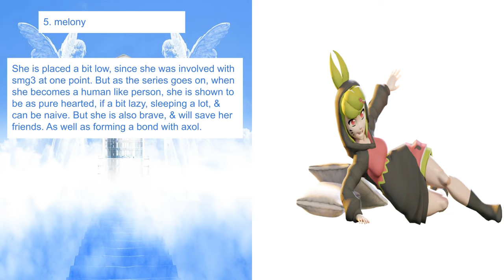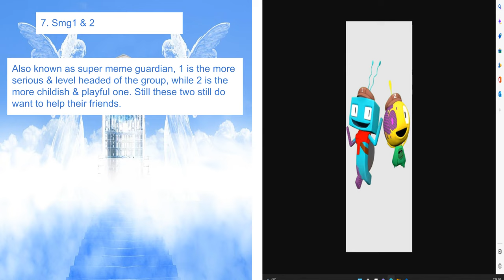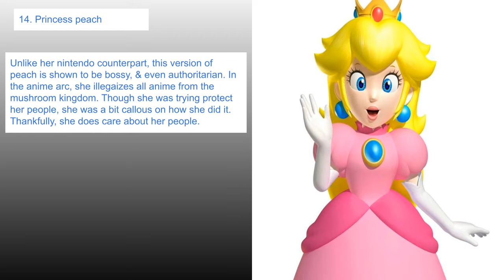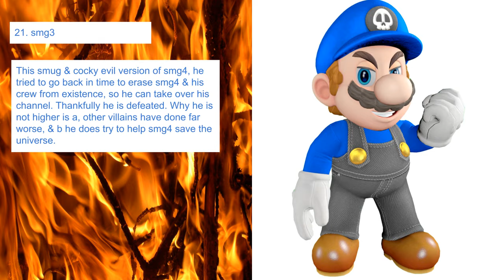smg4 characters good to evil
with the upcoming wotfi coming soon, let's check out the characters of this channel.